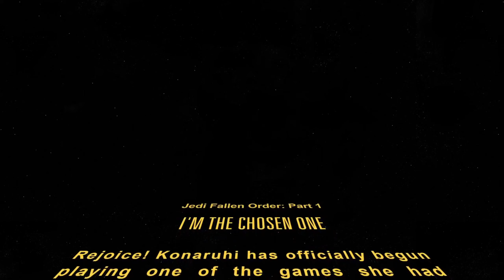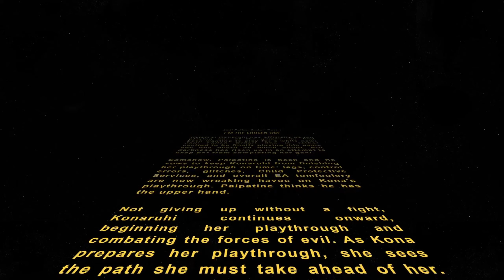Forget Anakin, I'M the Chosen One [Star Wars Jedi Fallen Order - Part 1]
A few days ago, in a Canadian apartment far, far away...
I started my Star Wars Jedi Fallen Order playthrough! Although I've seen all of the cutscenes as soon as the game came out, I never played it! Me, being a big Star Wars fan, knew I at least had to physically play this game one day. Well, the time has come! Join me as I play as Cal "Cole" Kestis, a 15-year old hobo child who is also a mystical space wizard, in his quest to stop the forces of evil with his glow stick of destiny!

Developed by: Respawn Entertainment
Published by: Electronic Arts
Original release date: 15 Nov, 2019
Jedi Fallen Order's description on Steam: "A galaxy-spanning adventure awaits in Star Wars Jedi: Fallen Order, a 3rd person action-adventure title from Respawn. An abandoned Padawan must complete his training, develop new powerful Force abilities, and master the art of the lightsaber - all while staying one step ahead of the Empire."

✧༺♥༻∞ UPLOAD SCHEDULE ∞༺♥༻✧
★Keeping you entertained every day at 12pm Eastern Time!★

✧༺♥༻∞ SOCIAL MEDIA ∞༺♥༻✧